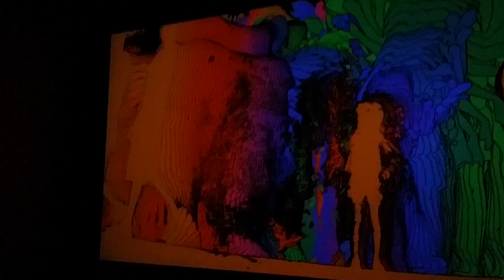C Michael and siblings silhouette dance